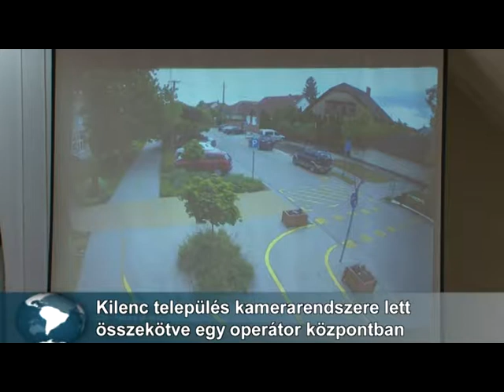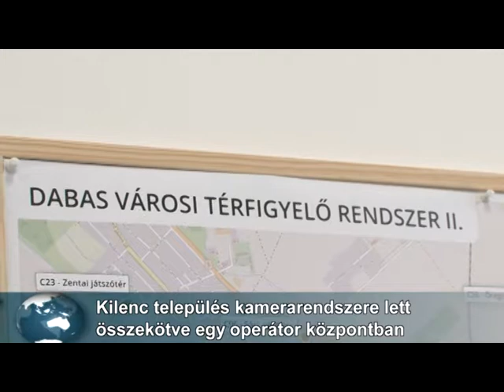Térségi kamerarendszer átadó